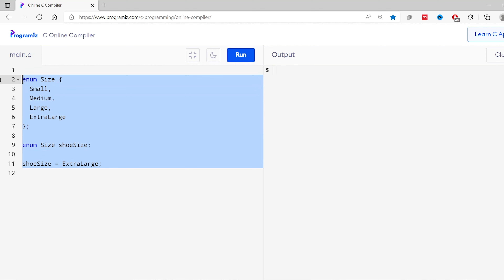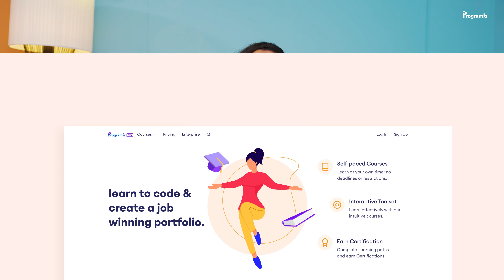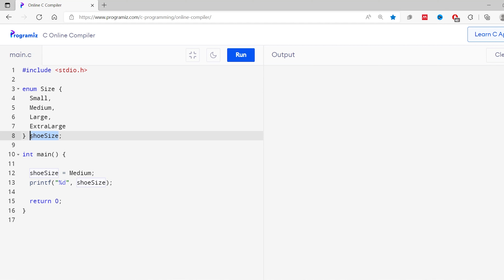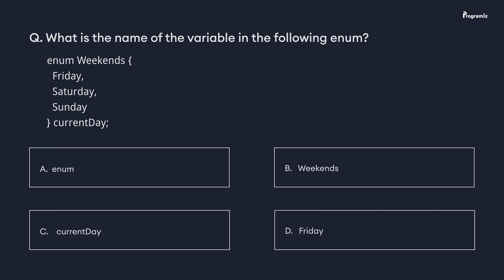#27: Enumerations(enums) in C | C Programming for Beginners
Enumerations(enums) in C |  C Programming for Beginners

In this video, we will learn about enums in C Programming. We will learn to create variables of enum types and use them in the programs. We will also learn about enum constants that are internally represented as fixed integer values known as integral constants. We will try out many examples so watch this video to have a clear understanding of enums.

Resources:
C (title) Tutorial (text-based tutorial): C enum (Enumeration) (programiz.com)

Timestamps:
00:16 - Enumeration in C
01:36 - Integral Constant
03:44 - Change value of Integral Constants
07:08 - Programming Task
07:47 - Quiz